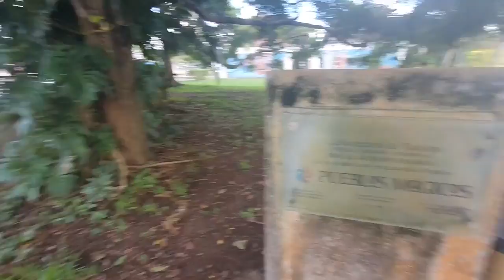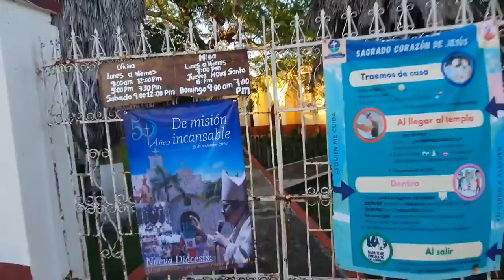6.g. Fuerte San Felipe, Bacalar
Bacalar, un Pueblo Mágico, hecho y derecho. Se ha promocionado turístico en los últimos tiempos, llegando en algunas ocaciones a superar el 100% de su capacidad. Cuando esto ha ocurrido, surgen luego luego las noticias de desastres con la gran cantidad de basura generada, y su no saber que hacer con ella...